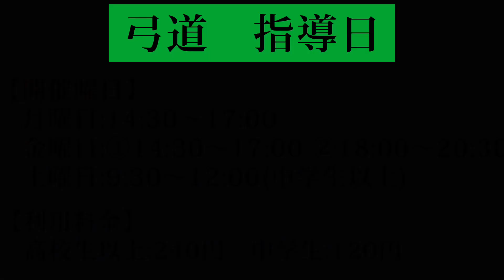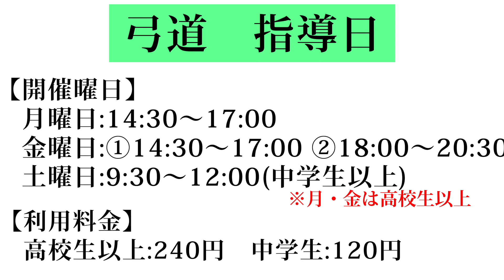【仙台市武道館 武道指導日 弓道】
仙台市武道館では、仙台市の武道協会所属の師範が、親切丁寧に、初心者から上級者まで指導する「武道指導日」を設けています。
武道に興味があり、やってみたいと思う小学生以上（弓道は中学生以上）の方や未経験者の方、大歓迎です！
観客席からの見学もできますので、ぜひ、お気軽にご来館ください。
※行事予定表をご確認のうえ、お越しください。

【場所】仙台市武道館　4階　弓道場

【住所】仙台市青葉区堤町1-1-5
仙台市営地下鉄北仙台駅　北2番出口から徒歩５分
☆アクセス動画☆

【対象】一般の方(高校生以上)
　　　　※土曜日の午前中は中学生以上が対象となっております。

【料金】小中学生　 　…　120円 ／回
                高校生以上　 …　240円 ／回
※障がい者手帳等を窓口にご掲示いただくと無料でご利用いただけます。

【持ち物】柔道 … 柔道着、初めての方は運動可能な服装で参加ください。
剣道 … 初めての方は運動可能な服装でご参加ください。子供用は防具・竹刀一式、大人は竹刀のみ貸出可能。
弓道 … 初めての方は弓・矢のみ貸出可能。運動可能な服装でご参加ください。
合気道・少林寺・なぎなた・太極拳・空手…運動可能な服装でご参加ください。

※初めて参加される方は、その旨を師範へ伝えていただくようお願いします。

仙台市内のスポーツ施設情報はコチラ

スタジオプログラムの紹介動画などを配信中～♪